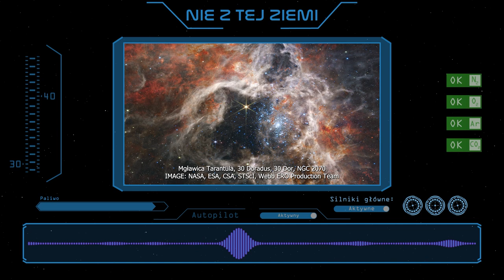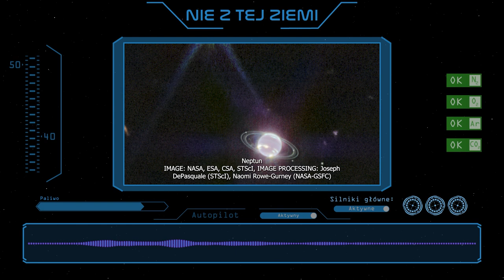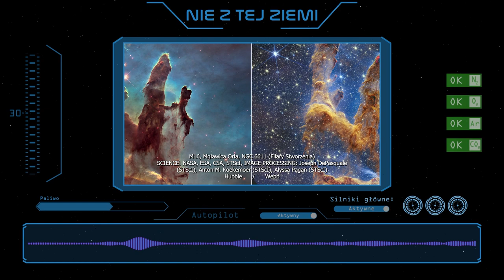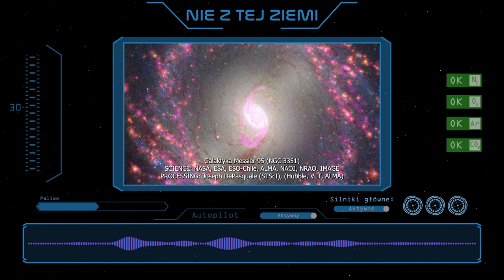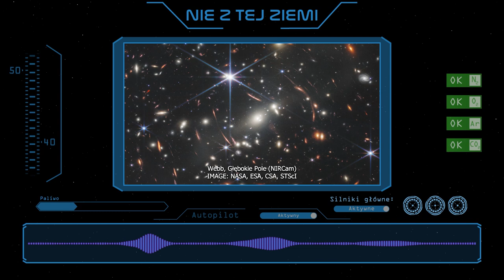Gdzie jest koniec wszechświata? Multikosmos - dr Jacek Czakański i Łukasz Szwej - Nie z tej Ziemi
Czy istnieje kilka wszechświatów? Gdzie jest koniec? Jak daleko i co jest poza nim? Pofilozofujemy w oparciu o dotychczasową wiedzę.

📻 Nasze częstotliwości:
89.3 FM – Gliwice
97.0 FM – Racibórz
98.4 FM – Częstochowa
101.2 FM – Katowice
102.2 FM – Katowice
103.0 FM – Bielsko-Biała
216,928 MHz DAB+

🎙 Prowadzący: Łukasz Szwej
⭐️ Gość: dr Jacek Czakański @planetarium_slaskie

🎞  Grafika/Video: Mateusz Franczyk
🎧 Realizacja dźwiękowa: Kuba Hyrja

Nie z tej Ziemi — to podcast, gdzie czas i przestrzeń odgrywają największe role. To tutaj znaleźć można wieści nie z tej ziemi. Opowiadamy o wydarzeniach związanych z kosmosem i odkrywamy największe tajemnice Wszechświata.